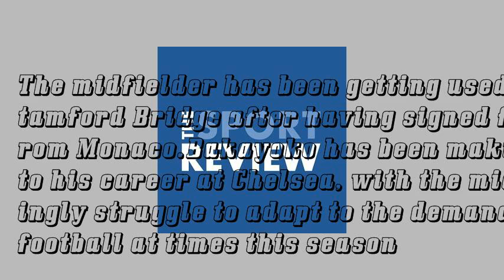Antonio Conte offers opinion on Tiemoue Bakayoko at Chelsea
The midfielder has been getting used to life at Stamford Bridge after having signed for the Blues from Monaco.